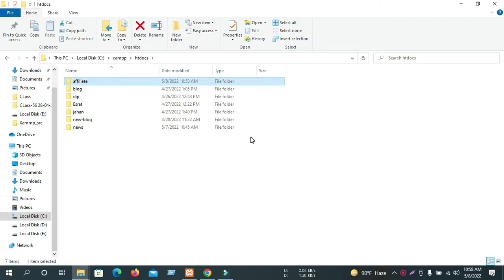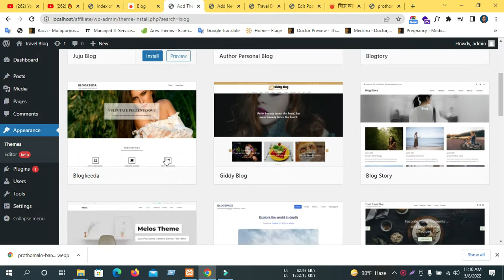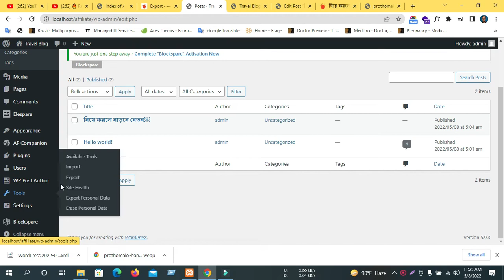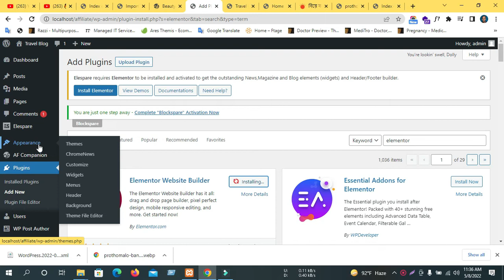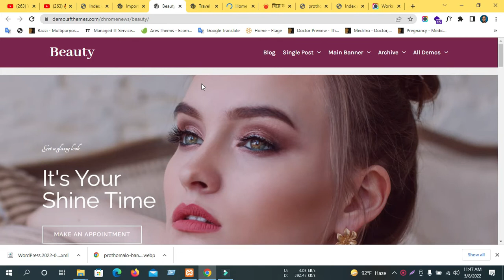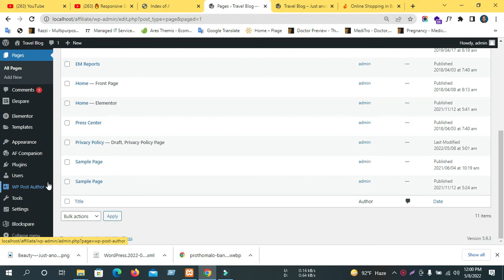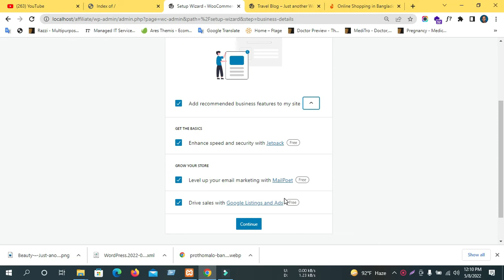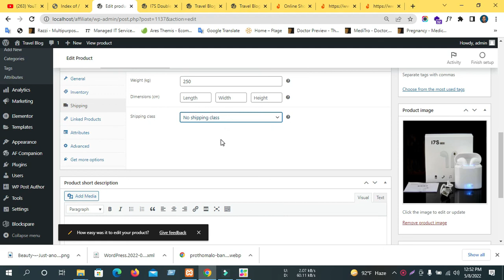WordPress Woocommrace Class 57 Batch B & D